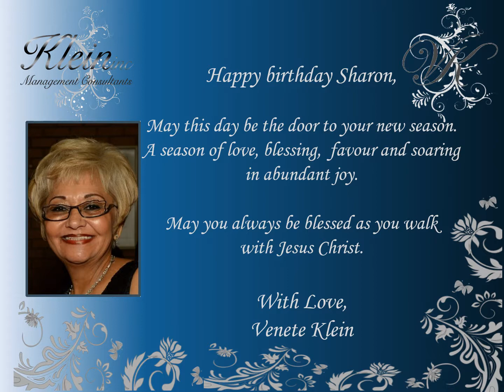Happy Birthday SharonW